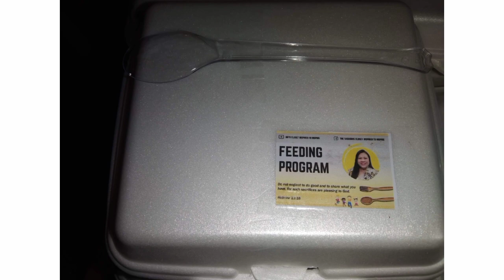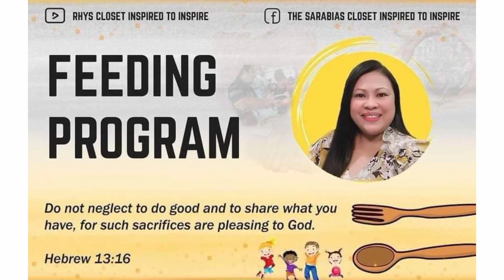FEEDING PROGRAM IN PUNTA PRINCESA, CEBU CITY | RHYS CLOSET INSPIRED TO INSPIRE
Touching Lives for God's Glory